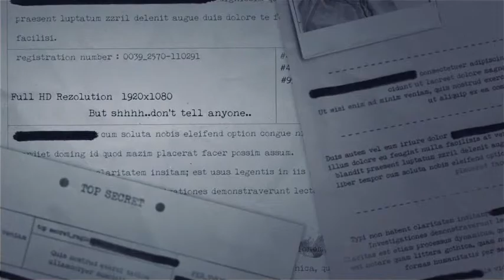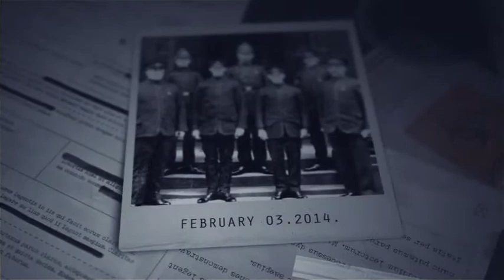Top Secret Project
*NOTE
All the images you see are not included in the project Top secret project is perfect for documentaries,intros,movie titles tv shows. You can add or remove individual elements if you want and change the textures, so have fun with it!